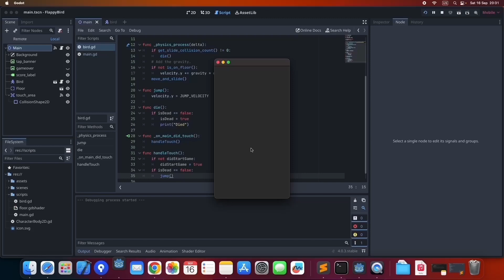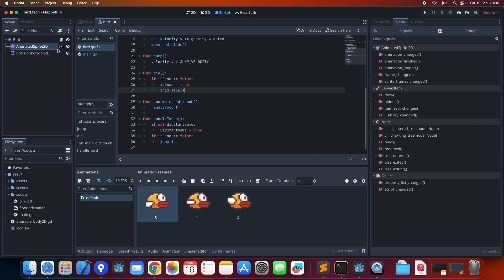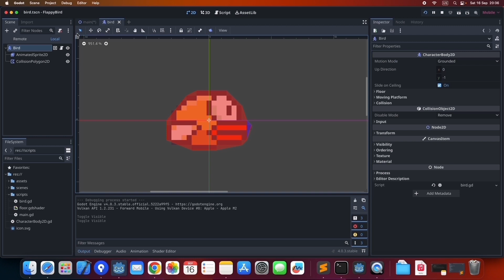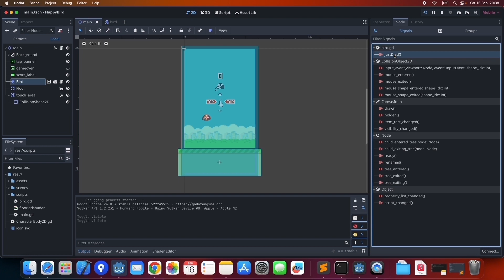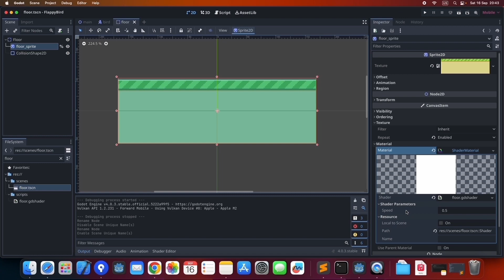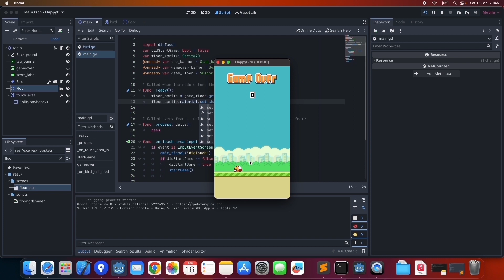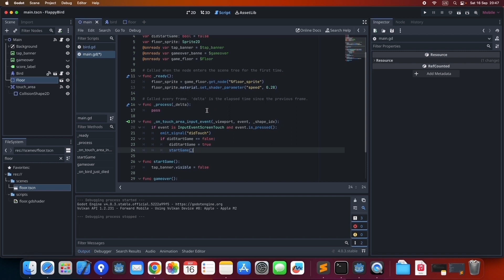Tutorial - Flappy Bird Godot 4 - Parte 3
Parte 3 do Flappy Bird simplificado na Godot 4.
Dúvidas??? MANDA PRO PAI

💬💬 Comente aqui se você conseguiu seguir esta parte 💬💬